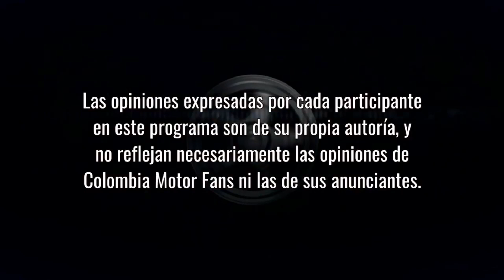Juan Pablo Montoya en los test abierto de INDY 500 2021 | ColMotorFans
Repasamos la actuación de Juan Pablo Montoya en los test de Indy 500.

Mira el MotorShow en vivo los lunes a las 8:00 p.m. (GTM-5) a través de Facebook y YouTube.

Más información sobre el deporte motor y los pilotos colombianos